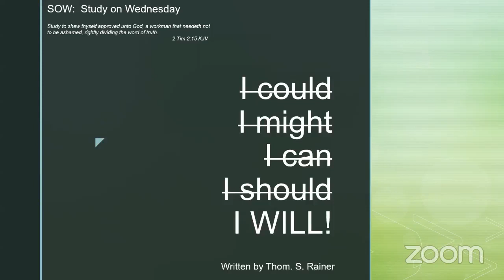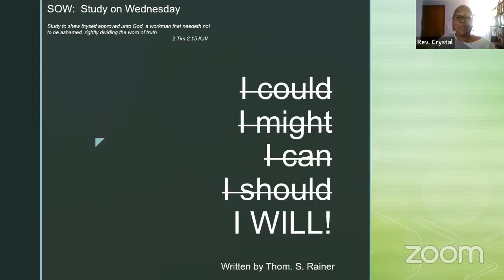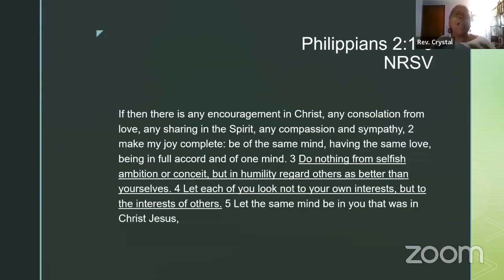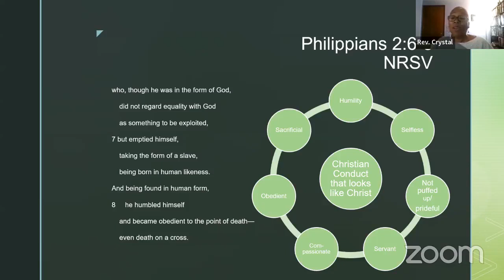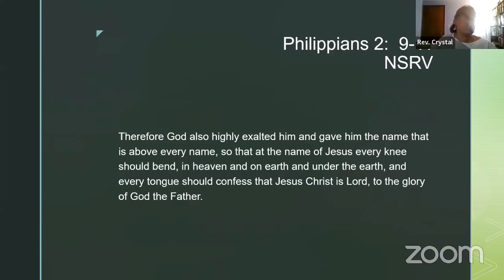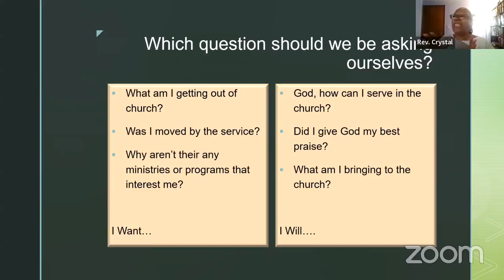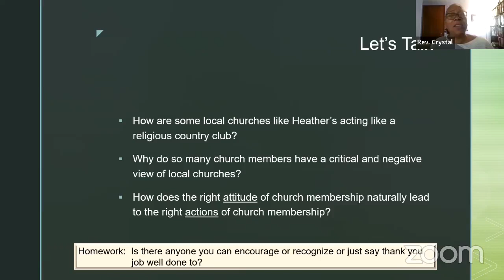I Will (Introduction) | Rev. Crystal Boulware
Title: I Will (Introduction)
Scripture: Philippians 2:1-11
Speaker: Rev. Crystal Boulware

Antioch Baptist Church is a Spirit-filled church located in Springfield, NJ. Our beliefs are based on the Bible and centered on Jesus Christ. Our mission is very simple: to lead people to honor and glorify Jesus Christ.

God made a promise in the Bible that if we seek after Him, we’ll find Him. You are a valued part of God’s creation and His deep desire is to be in a relationship with you. So come and join us as we praise and worship God together!

May Heaven Smile Upon You!